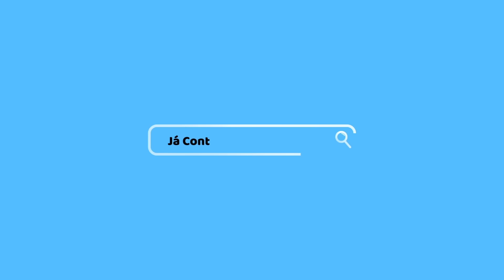🔥PEGA NA MENTIRA! Kevelin DÁ PIOR DECLARAÇÃO e MENTIRA FICA EVIDENTE; Nego Di É PRESO E VÍDEO RENDE